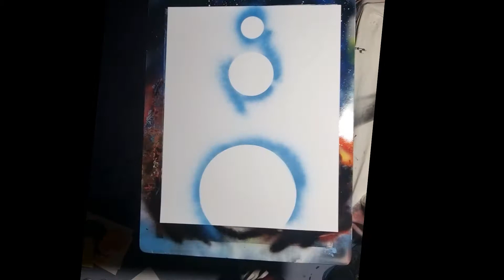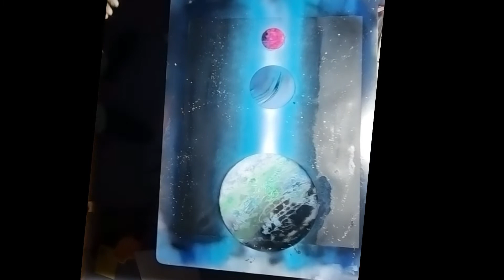Tree on top of the world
Trying out that CRACKLE effect!